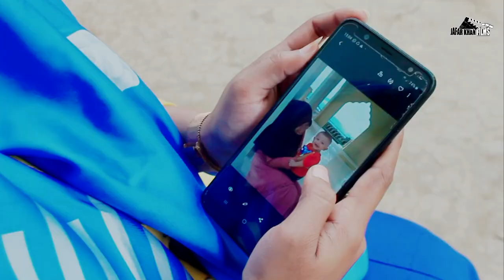NEW FILM COMEDY JAFAR KHAN - UTANG KEU JEULAME Part IV -FULL HD OFFICIAL 2021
Selamat Menyaksikan